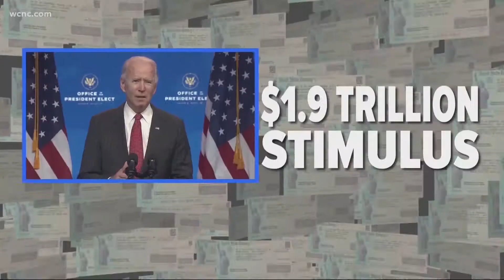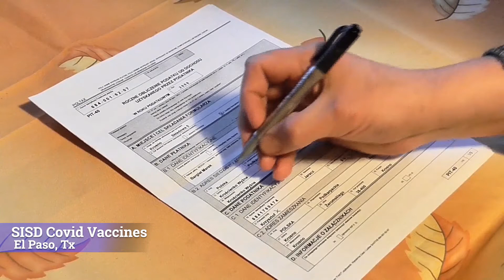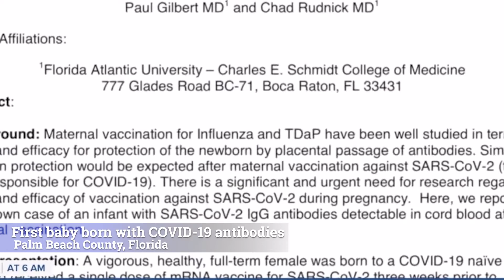2021 SISD Film Challenge-Broadcast News/Gold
Team 3_SISD Channel 3 Broadcasting News